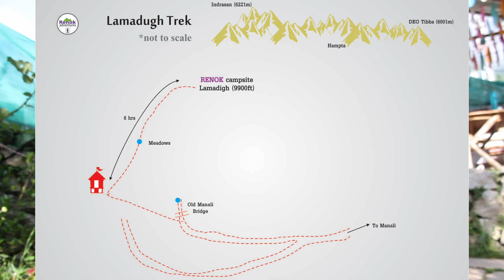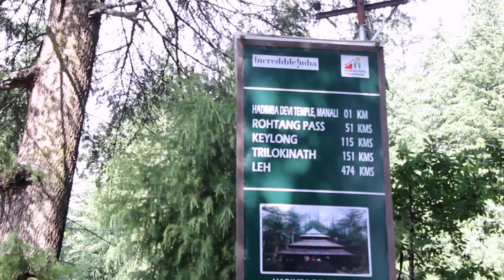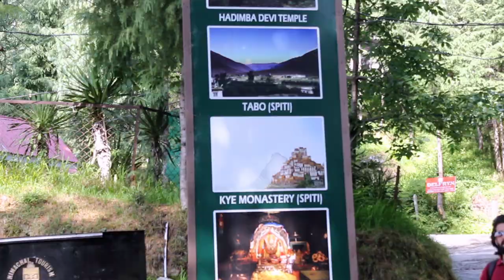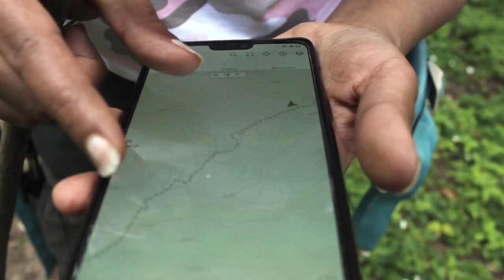Trek in Manali LAMADUGH 📍 Do It Yourself in Just Rs.500 PART-1 Complete Route Guide VLOG-46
Hey Wanders,
LAMADUGH TREK IN JUST 500 RS. YOU CAN RENT TENT IN 300 RS, SLEEPING BAG IN 100, ENTRIES IN 100 FROM Old Manali ITSELF COZ THERE WERE NO SHOPS NEITHER ON THE WAY.
SO THIS TREK CAN BE DONE IN JUST 500 BUKS.

Offbeat hidden less traveled trek in Manali which is Lamadugh trek its less commercialize and less crowded then the other treks around manali so I would highly recommend if you are around manali and you love hiking you should go for this trek and take your tents and sleeping bag along with some eatables.
Lamadugh is basically a bowl shaped open meadow in the Manali Wildlife Sanctuary. It also acts as a camping ground for treks to Rani Sui lake, Khanpari Tibba and Kalihini pass in Himachal Pradesh.
Starting point:
Water tank in the Nasogi Village near DPS (Delhi Public School)
Ending point: Brick and mortar hut situated at 9900 feet.
Duration: 5 hours for beginners
Preferred season: April to November
One can witness the tall pine tree forests and the wild cherry trees along the trail. You can also spot shepherds post-monsoon.